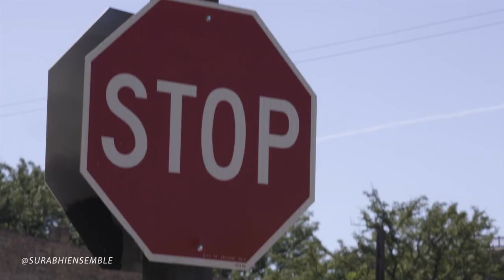Your Night Out at Home: Surabhi with Juan Dies "Un Respiro, Matarani, Mediu Xhiga/La Patrona"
Night Out at Home Presents Surabhi with Juan Dies in "Un Respiro, Matarani, Mediu Xhiga/La Patrona"
The Surabhi Ensemble with guest art Juan Dies performs a new collaborative composition of music and dance called ‘Un Respiro Libre’ (A Free Breathe). It is followed by an original arrangement of a traditional Indian Bhajan called Matarani. Finally, the ensemble performs 2 pieces with Oaxacan roots connecting the visit Surabhi made to Huajuapan De Leon in early 2020.

Production Credits:
Composer: Basile/Dies, traditional
Arranger: Surabhi/Juan Dies
Musicians: Juan Dies, Carlo Basile, Saraswati Ranganatham, Bob Garrett, Lorena
Choreographer(s): Lorena Iñíguez, Kinnari Vora
Dancers(s): Lorena Iñíguez, Kinnari Vora

Video Credits:
Chris Cascarano

New performances will be added every week throughout the summer. If you’re thirsty for more, dive into the list of all 120 artist awardees for the 2020 season, with links to their websites and social media so you can get to know them

Night Out in the Parks is supported by @ComEd  & @ChicagoDCASE